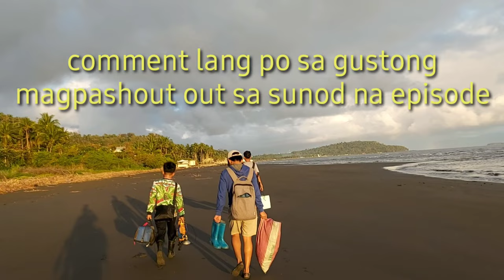eps.08 Big Grouper Huli Gamit ang Kawil, How???? Traditional Way of Catching fish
Paanu humuli ng Lapu-lapung putik gamit ang kawil?Traditional way of catching fish.
This is our 1st BIG fish na nahuli gamit ang kawil..Sobrang saya kapag makakahuli ka ng ganitong isda...
Lapu-lapung putik sa ilog
Kapamilya vlog
giant grouper
Big Catch grouper
catch and sell
grouper